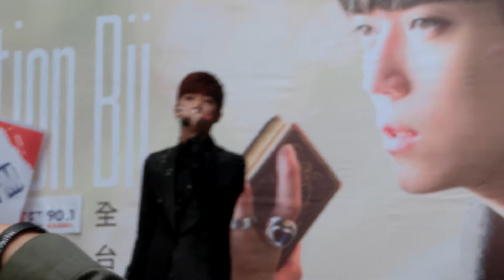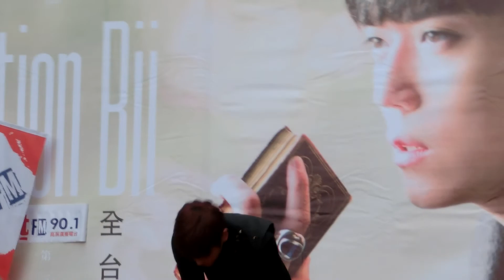Bii畢書盡｜I Wanna Say(一小部分)@20141206高雄夢時代14:30-Action Bii預購簽唱會